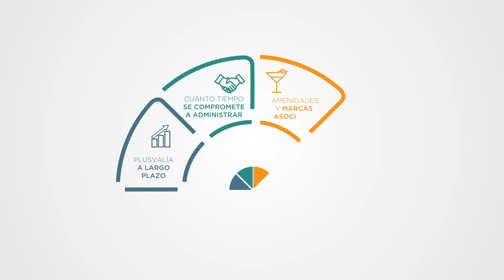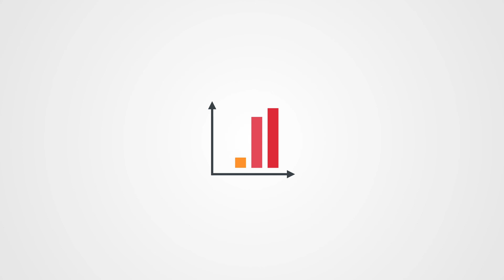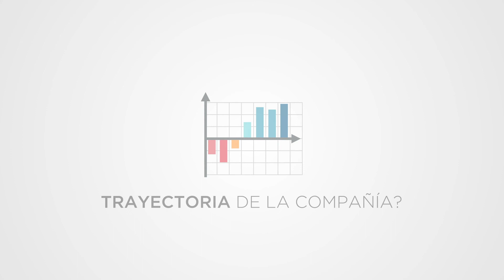Cómo invertir en la Riviera Maya?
By Melina Villavicencio.
Real Estate / Riviera Maya